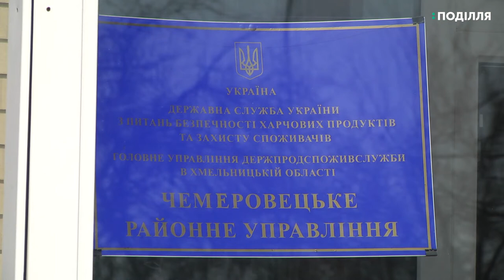547 голів свиней знищили у селі Почапинці Чемеровецького району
547 голів свиней знищили у селі Почапинці Чемеровецького району. Таких заходів вжили, аби запобігти поширенню африканської чуми свиней, яку виявили на приватному підприємстві. Про це розповів заступник начальника Головного управління Держпродспоживслужби в Хмельницькій області Олександр Садов’юк. За його словами, на «африканку» захворіло дві свиноматки в тваринному комплексі підприємства села Почапинці. Ветеринарний лікар господарства врятувати тварин не зміг.